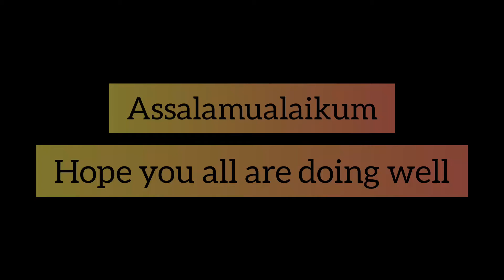Mini Spring Roll Recipe by Kitchen With Rizwana |Ramadan special